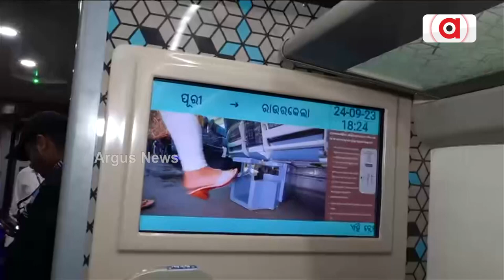Odisha's Second Vande Bharat Express Runs From Puri To Rourkela, Reaction Of People